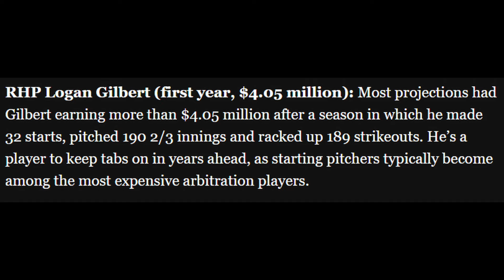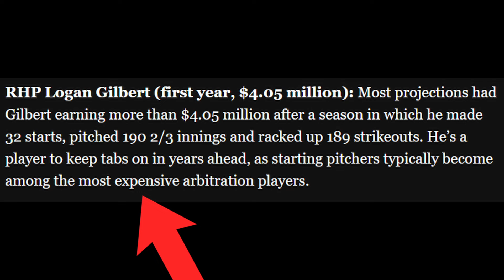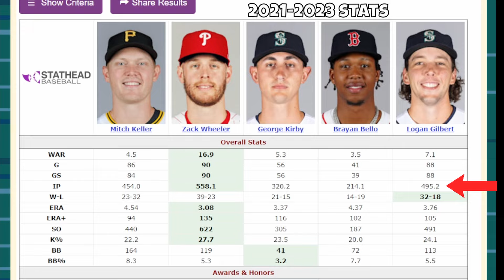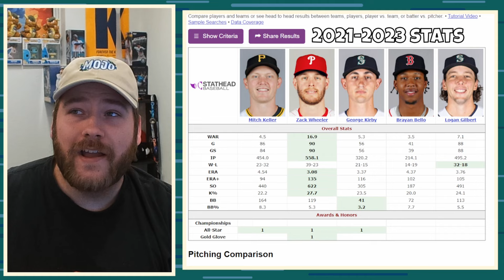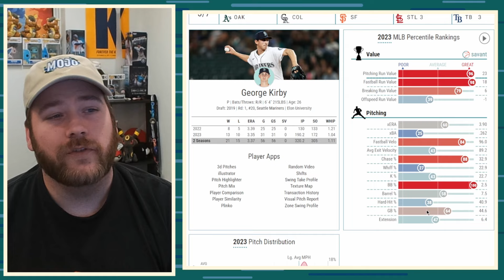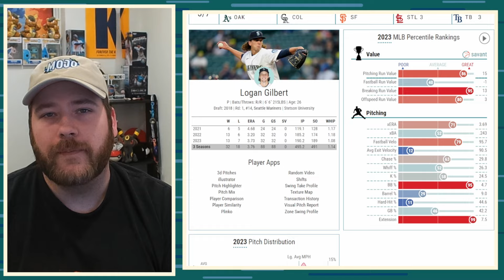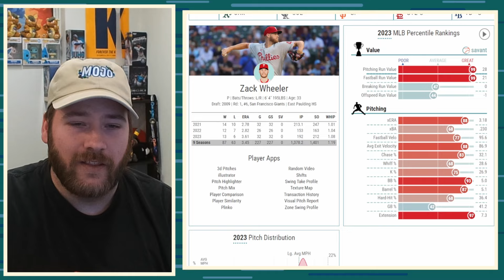George Kirby vs. Logan Gilbert: Mariners Extension Dilemma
All around MLB there have been free agent contracts and extensions throughout the offseason, the Mariners aren't strangers to signing and extending players either. However, there seems to be a pattern currently happening where teams are extending their most valuable pitchers and the Mariners have yet to do that with either Logan Gilbert or George Kirby. Extending Gilbert or Kirby would be vital to the core of the Seattle Mariners baseball team.

🎙️The Hit It Here Podcast part of the Bleav podcast network!